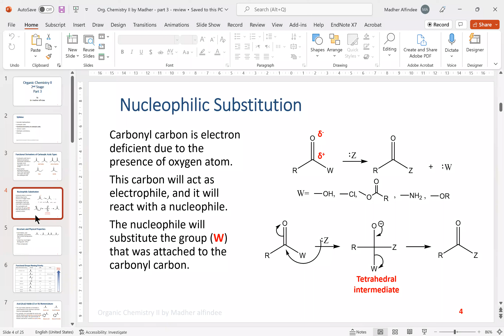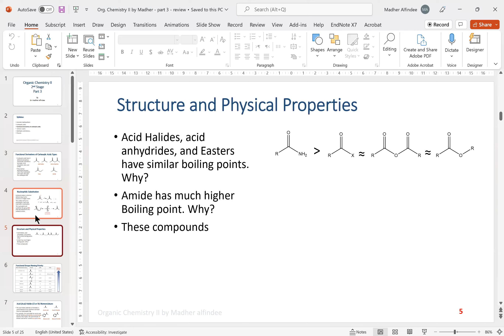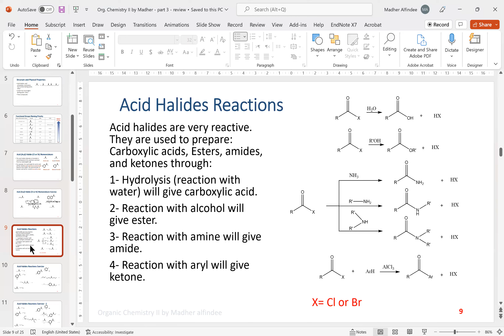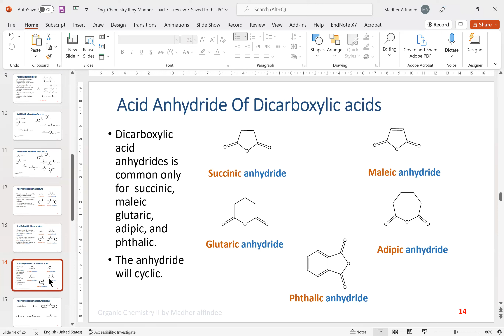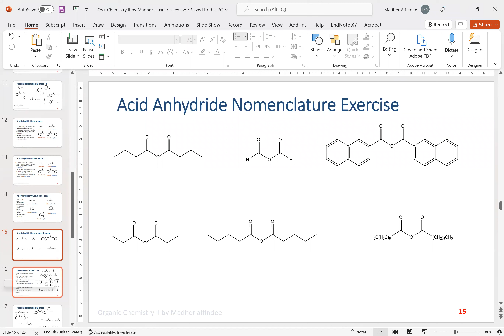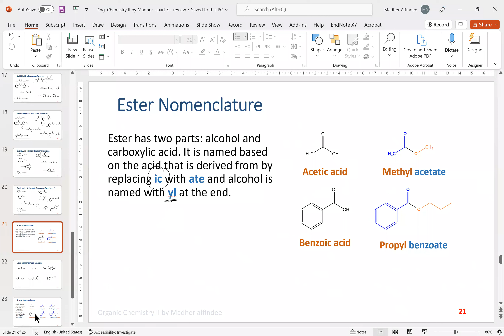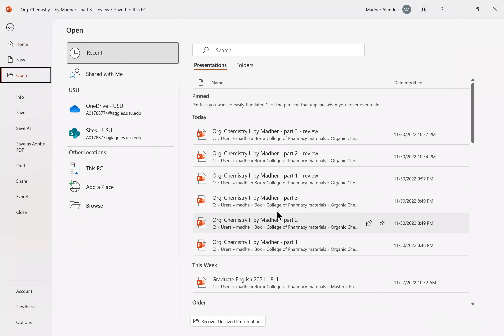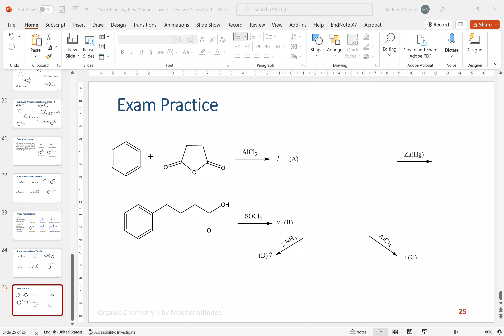Organic Chemistry II - Part 3 (Carboxylic acid derivatives) review